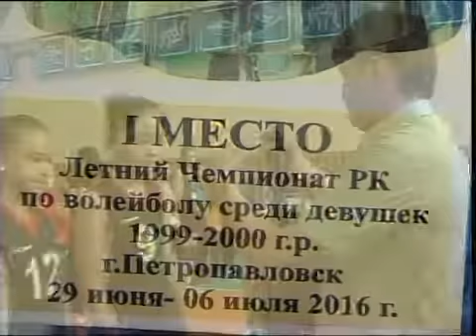каз Спортинтернат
Новости МТРК